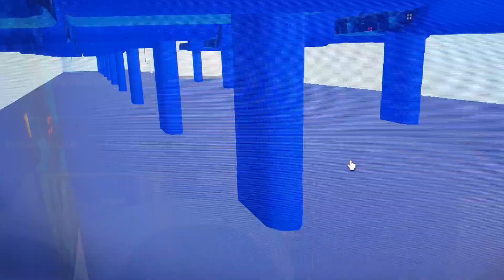*Curtail* VE2 (LX58 CWL) E400 Volvo BT9L Go-Away London Passenger View (Route 264): Drake Road - CTC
CTC stands for Croydon Town Centre